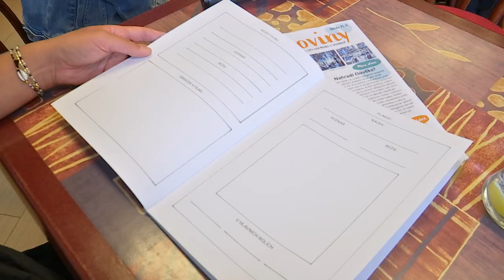Rozhovor - Michaela Sabo | FOH 56. ročník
V rozhovoru s Michaelou Sabo jsme se zaměřili na její projekt pro děti, který je učí, jak vyprávět příběhy tak, aby zaujaly posluchače. Michaela nám přiblížila, co ji vedlo k vytvoření tohoto projektu, jaké jsou jeho cíle a čeho chce tímto způsobem dosáhnout.